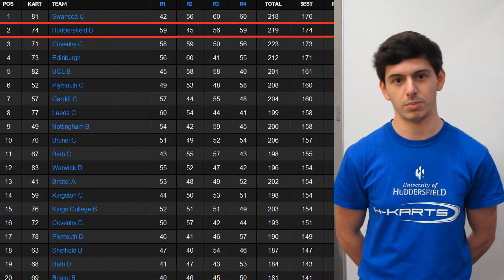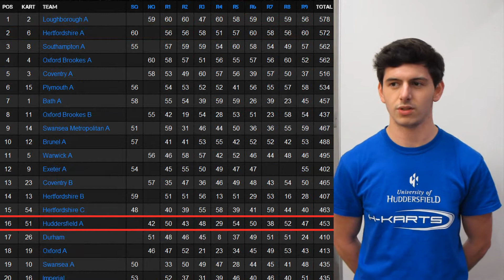H-KARTS (Huddersfield University) - RBS ESSA Promotion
Here's our RBS ESSA promotional video starring Mike Page, Ollie Greenwood, Kris Entwistle and Daniel Dunn.

H-KARTS is a club dedicated to getting students at the University of Huddersfield involved in motorsport and engineering. This can vary from a weekly meeting of racing at Pole Position Karting in Leeds, to competing against other top universities in the British Universities Karting Championship on some of the best quality Karting circuits in the UK.

Video edited by Josh Butcher.